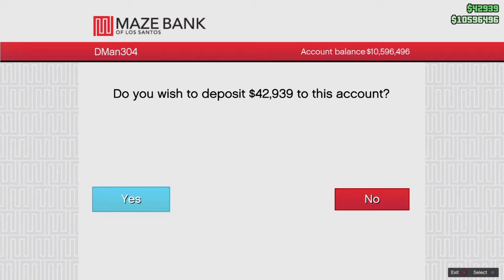Strippers and Fireworks - GTA Online with Zach and Ethan #9